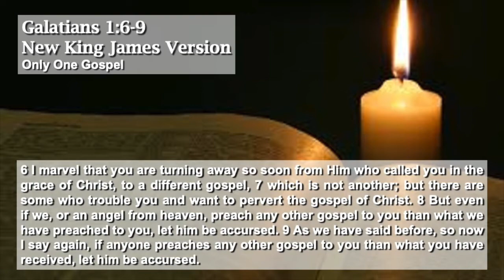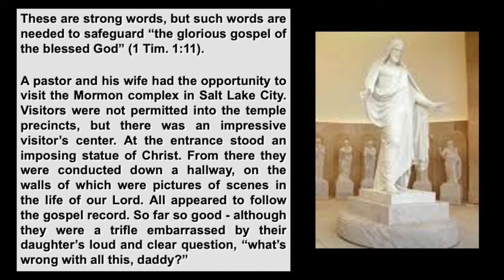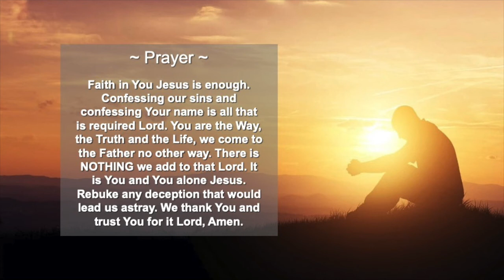Daily Encouragement, Thursday May 28, 2020, In Christ Alone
Daily Encouragement

Galatians 1:6-9 New King James Version
Only One Gospel

~ Prayer ~
Faith in You Jesus is enough. Confessing our sins and confessing Your name is all that is required Lord. You are the Way, the Truth and the Life, we come to the Father no other way. There is NOTHING we add to that Lord. It is You and You alone Jesus. Rebuke any deception that would lead us astray. We thank You and trust You for it Lord, Amen.